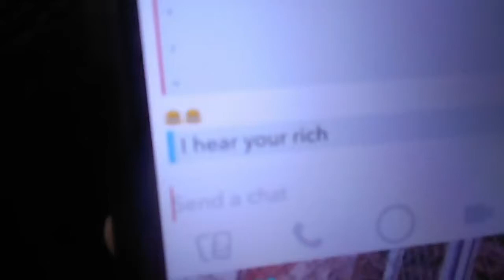Angelo Golden Shovel ft Steve Da Savage Official Music